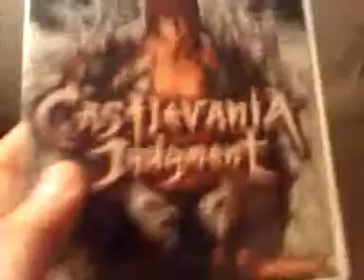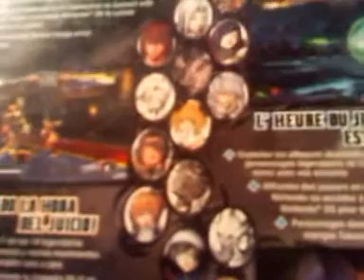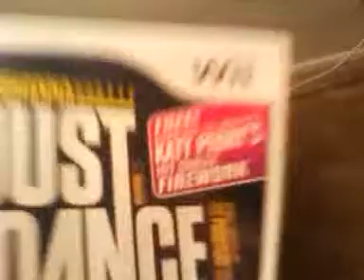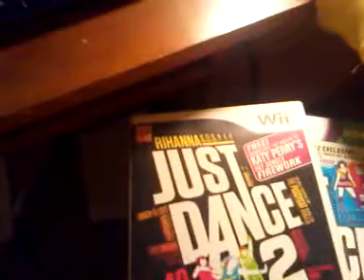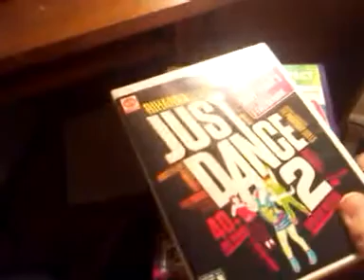New Year video games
Josh got his birthday present early and we enjoyed hours of fun!